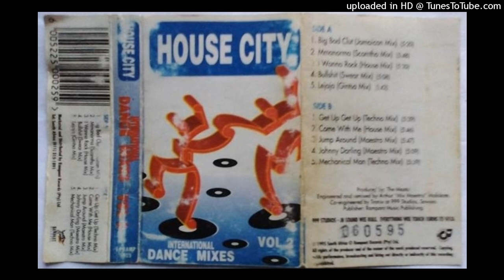A4. Bullshit (Swear Mix)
House City – Volume 2 (1995)